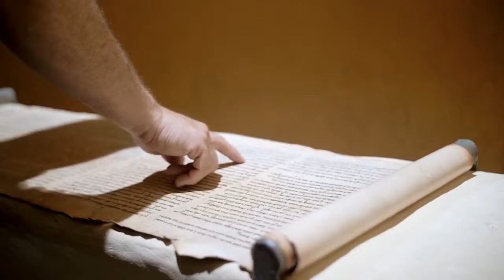The Feast Of Unleavened Bread! - Remnant House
Exodus 13:1-16

13 And יהוה spake unto Moshe, saying,

2 Sanctify unto me all the firstborn, whatsoever openeth the womb among the children of Israel, both of man and of beast: it is mine.

3 And Moshe said unto the people, Remember this day, in which ye came out from Egypt, out of the house of bondage; for by strength of hand יהוה brought you out from this place: there shall no leavened bread be eaten.

4 This day came ye out in the month Abib.

5 And it shall be when יהוה shall bring thee into the land of the Canaanites, and the Hittites, and the Amorites, and the Hivites, and the Jebusites, which he sware unto thy fathers to give thee, a land flowing with milk and honey, that thou shalt keep this service in this month.

6 Seven days thou shalt eat unleavened bread, and in the seventh day shall be a feast to יהוה.

7 Unleavened bread shall be eaten seven days; and there shall no leavened bread be seen with thee, neither shall there be leaven seen with thee in all thy quarters.

8 And thou shalt shew thy son in that day, saying, This is done because of that which יהוה did unto me when I came forth out of Egypt.

9 And it shall be for a sign unto thee upon thine hand, and for a memorial between thine eyes, that יהוה's law may be in thy mouth: for with a strong hand hath יהוה brought thee out of Egypt.

10 Thou shalt therefore keep this ordinance in his season from year to year.

11 And it shall be when יהוה shall bring thee into the land of the Canaanites, as he sware unto thee and to thy fathers, and shall give it thee,

12 That thou shalt set apart unto יהוה all that openeth the matrix, and every firstling that cometh of a beast which thou hast; the males shall be יהוה's.

13 And every firstling of an ass thou shalt redeem with a lamb; and if thou wilt not redeem it, then thou shalt break his neck: and all the firstborn of man among thy children shalt thou redeem.

14 And it shall be when thy son asketh thee in time to come, saying, What is this? that thou shalt say unto him, By strength of hand יהוה brought us out from Egypt, from the house of bondage:

15 And it came to pass, when Pharaoh would hardly let us go, that יהוה slew all the firstborn in the land of Egypt, both the firstborn of man, and the firstborn of beast: therefore I sacrifice to יהוה all that openeth the matrix, being males; but all the firstborn of my children I redeem.

16 And it shall be for a token upon thine hand, and for frontlets between thine eyes: for by strength of hand יהוה brought us forth out of Egypt.